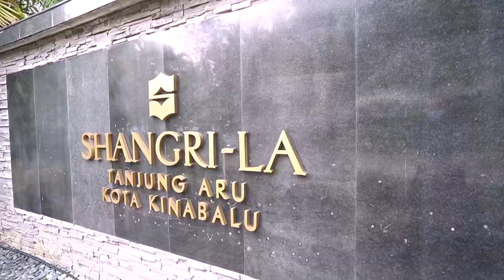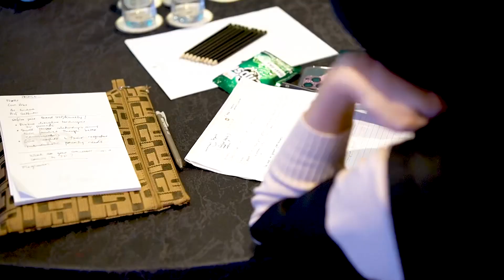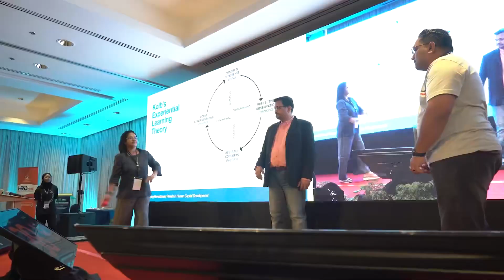[HIGHLIGHT] HRD Corp BEST Bootcamp - Sabah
The HIGH-PERFORMING TRAINERS & TRAINING PROVIDERS BOOTCAMP in Sabah gathered over 100 Trainers and Training Providers from the land below the wind region, including Labuan.

The session which lasted from 13 until 15 June at Shangri La Tanjung Aru, Kota Kinabalu was a great mix of insights and perspective sharing, great food, camaraderie and a whole lot of fun.

Check out some of the highlights from the Bootcamp above!

Thank you everyone for making the Sabah Bootcamp meaningful and memorable!